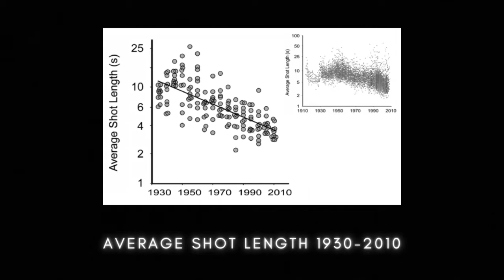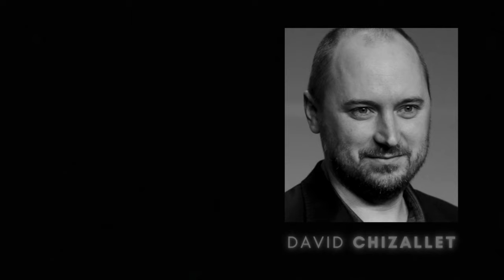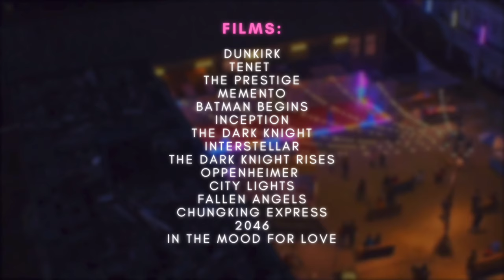In Praise of Long Takes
There are so many different elements that contribute to the creation of a film.  Whether it’s mise en scene, costumes or a film’s score, every decision a filmmaker makes is usually very deliberate. Here I wanted to compare the stylistic approach of two contemporary masters in Christopher Nolan & Bi Gan. Both filmmakers are vastly different and are from opposite sides of the world, but I think it is very interesting to look at the difference in how they shoot & edit their films, and how this contributes to their overall film form.

There are no chapters in this video, so please enjoy my long take talking about long takes haha. I had a blast making this one, so I really hope you enjoy it ☺️

What do you think of long takes/slow cinema ? Do you prefer it ? Do you dislike it?  I’m always curious to hear other opinions and expand my own knowledge !

Joe